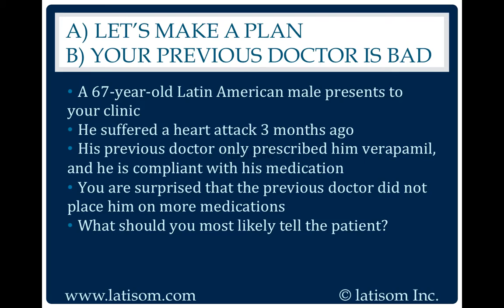231: Let's Make A Plan or Your Previous Doctor Is Bad